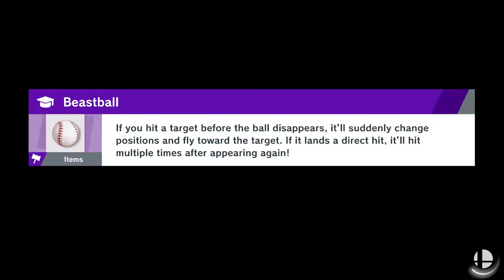Super Smash Brothers Ultimate: Online Part 1 Trying out Characters!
I'm Hype for this game. Woot WOOt!!!